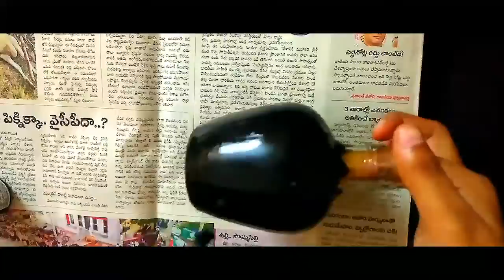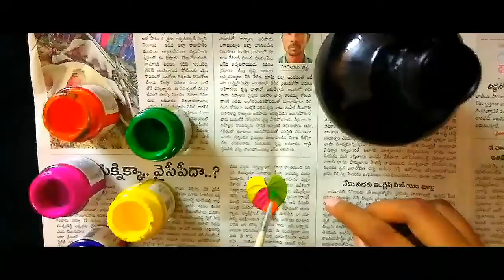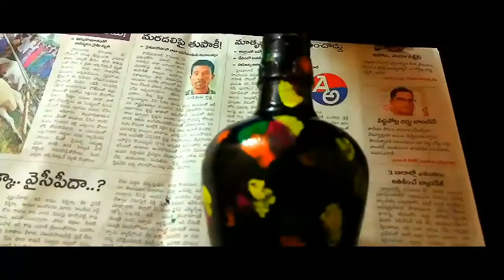HOW TO PAINT BEER BOTTLE WITH ACRYLIC PAINT | DIY | EASY WAY TO PAINT BOTTLE USING A LEAF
Hi friends in this video we will show how to paint a beer bottle with acrylic paints using a leaf.
It is very easy to do .
You can use these to decorate your room ,house etc..

-Black

-Orange
-Pink
-Green
-Yellow
-Blue.